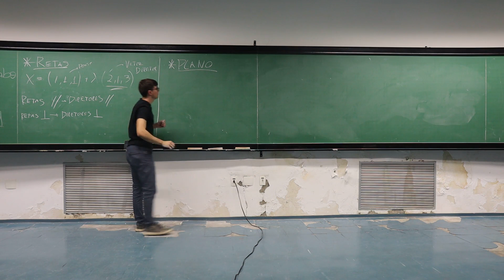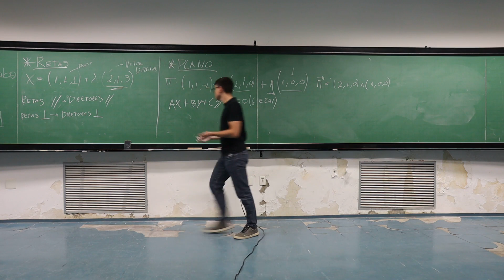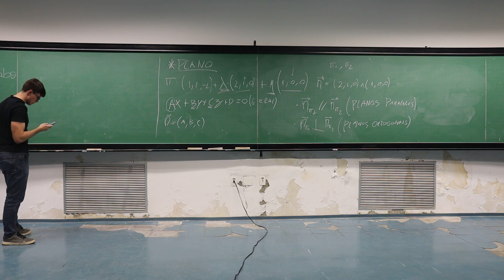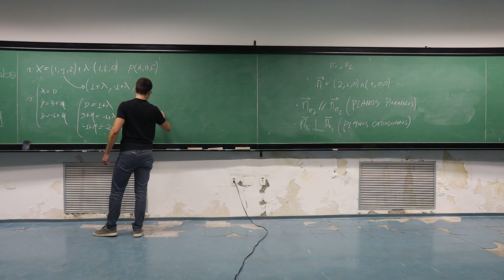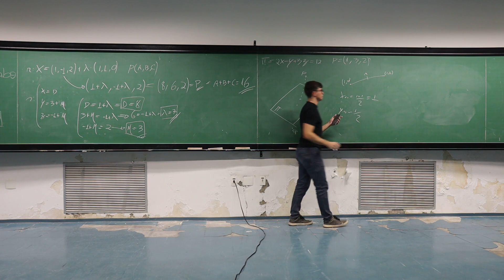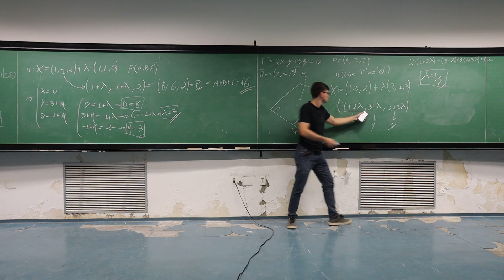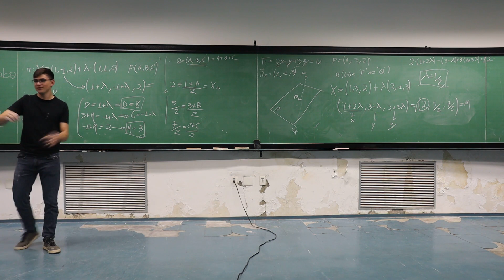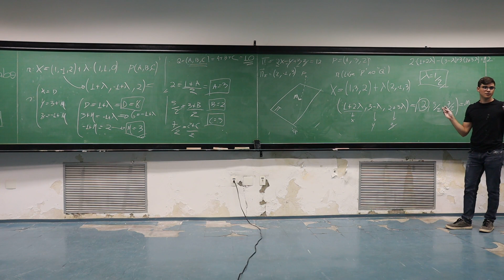Fuja do Nabo de álgebra linear 1 - P3-2024 - parte 3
O Fuja do Nabo é um evento tradicional da Escola Politécnica para ajudar os alunos nos estudos antes da semana de prova. Dessa vez, com a ajuda do monitor Caio Arraes, estamos disponibilizando a gravação do fuja presencial.

Estamos disponibilizando esse material em várias partes, então criamos uma playlist no nosso canal que junta todas as partes.

Aproveitem e utilizem as outros conteúdos que estão disponíveis no Drive do Grêmio para estudar para as suas provas!

Bons estudos!